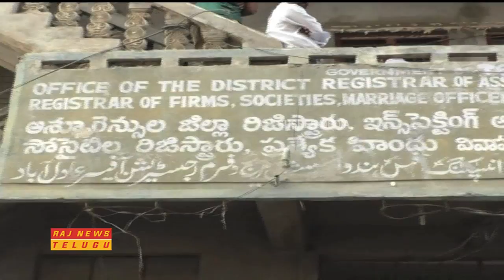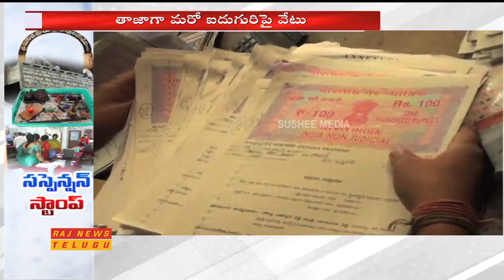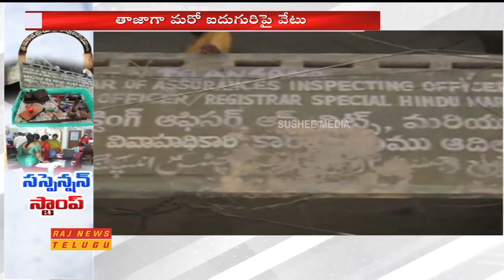4 Sub-Registrars Suspended In Stamps Scam At Adilabad Registration Office || Raj News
Watch 5 Sub-Registrars Suspended In Stamps Scam At Adilabad Registration Office.